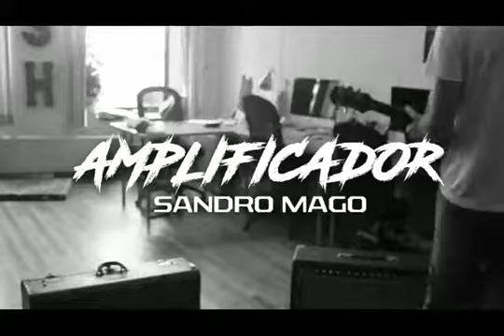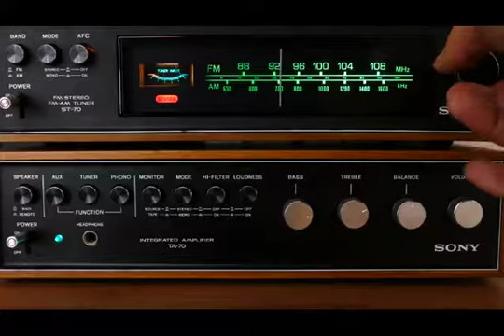AMPLIFICADOR - SANDRO DO JAMIL / ARCEBURGO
Participação: Plínio Fagundes e Alaf.
Alessandro Nicolau é um violeiro, compositor e cantor de Arceburgo, Minas Gerais.
Seu estilo caracteriza-se pela música regionalista. A canção do vídeo, embora agregue uma sonoridade tipicamente caipira da viola, também possui influência na música popular brasileira.
E o resultado é único, ao mesmo tempo, refletindo traços populares e eruditos, despertando atenção pela letra redencionista e nostálgica.
Além da música, “Sandro”, como é popularmente conhecido é um reconhecido artesão com obras por toda cidade, região, País.